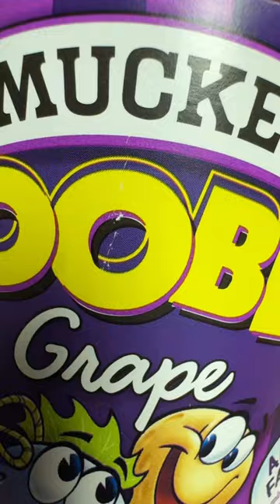Cheap Snacks are the Best Snacks! 😋🤤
Sometimes just the cheap snacks are the best snacks! It doesn't have to cost an arm and a leg to make your tummy happy! Have you tried this combination? It's one of my favorites!